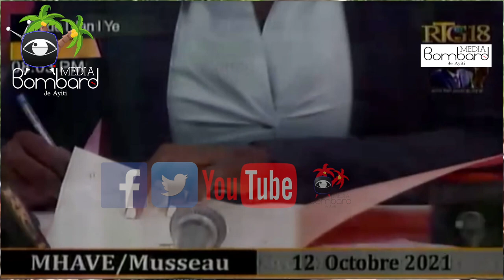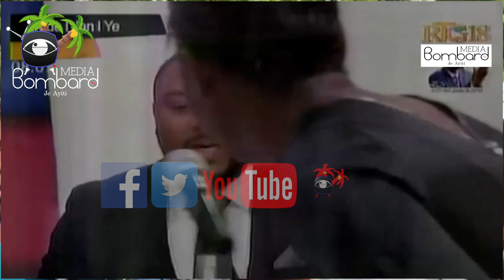Asasina S E M Jovenel | Laurent Lamothe Mande Yon Komisyon Ankèt Entènasyonal